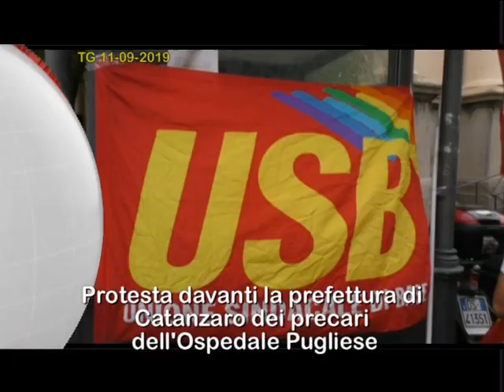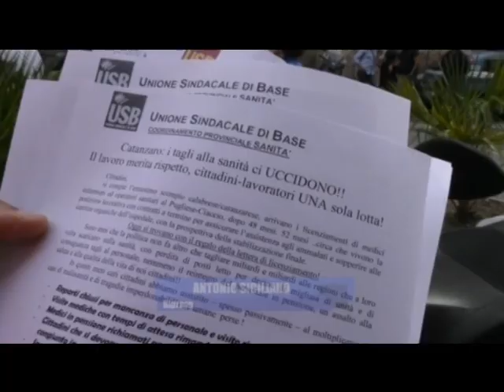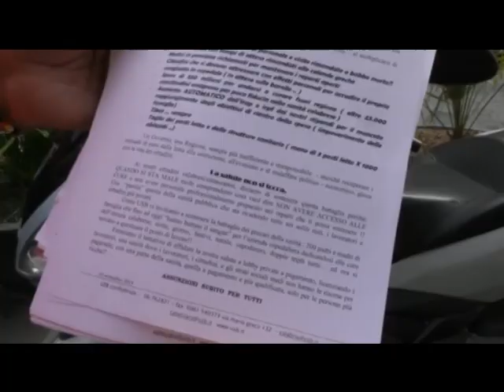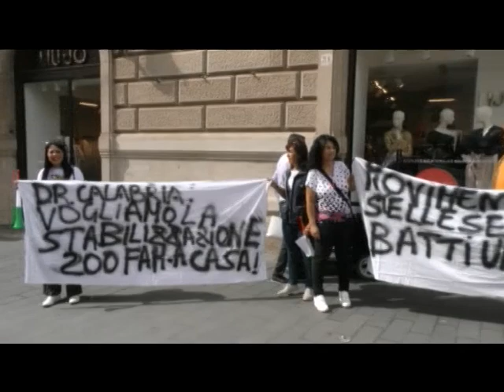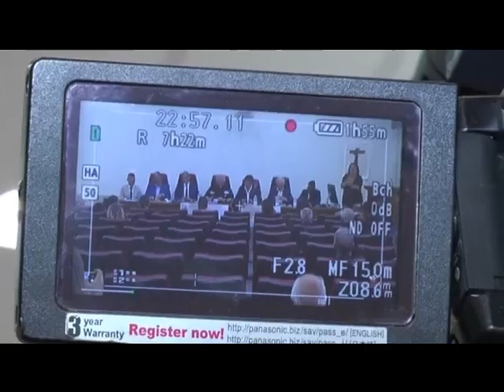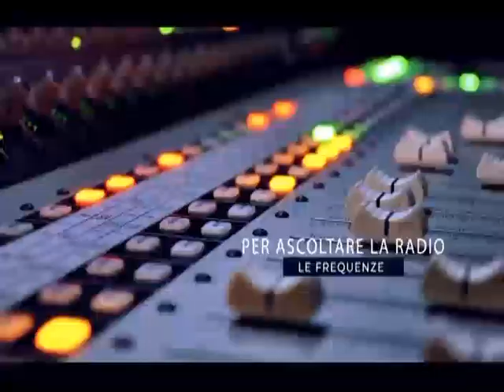tg 11 SETTEMBRE 2019